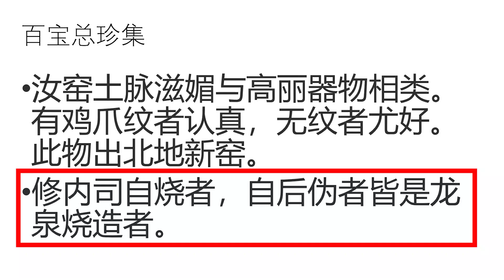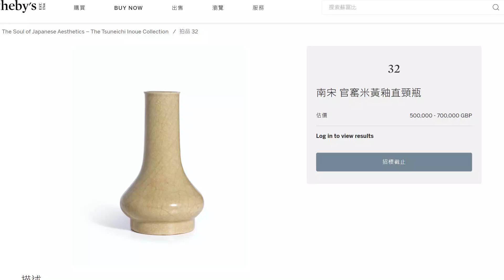为何拍卖会上的南宋官窑仿品特别多？（一）